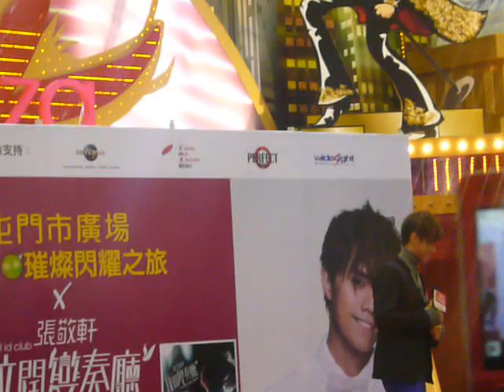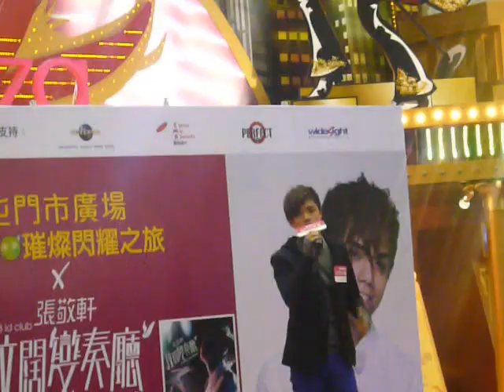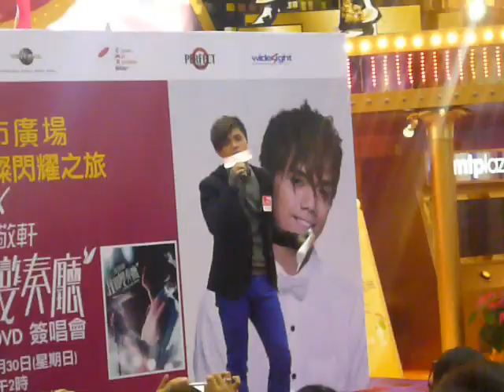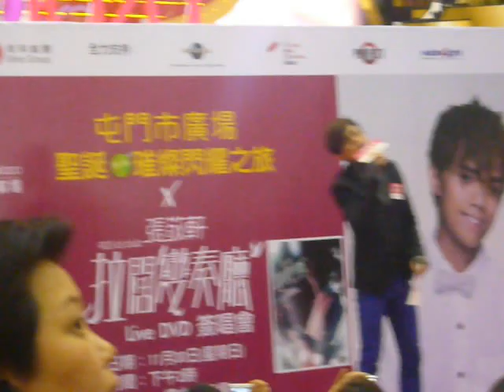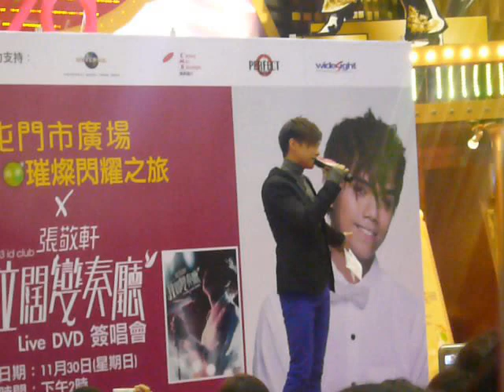至少還有你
張敬軒拉闊演奏廳LIVE DVD 簽唱會 @ 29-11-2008 TMT Plaza